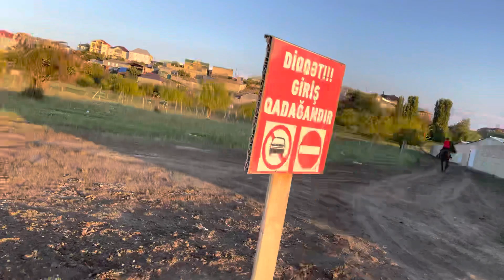Qacar (Gence) Meshq 1. Capar Xalilo